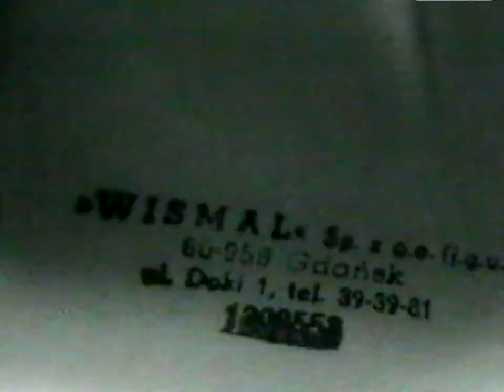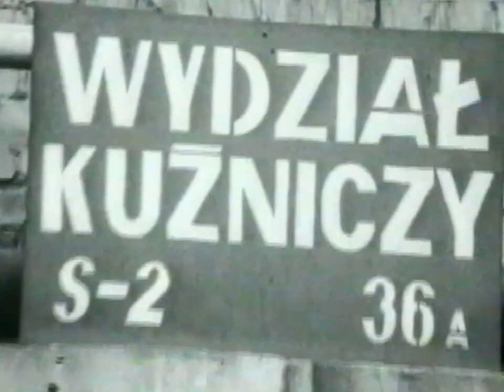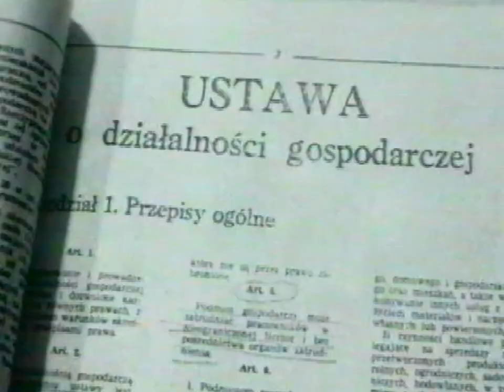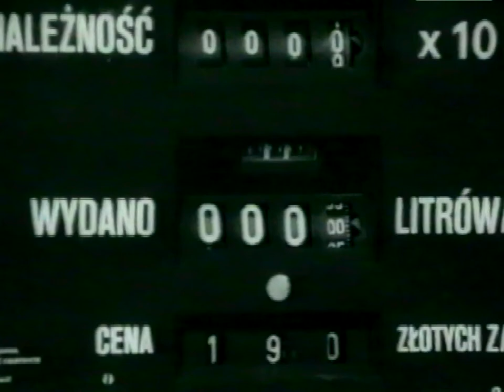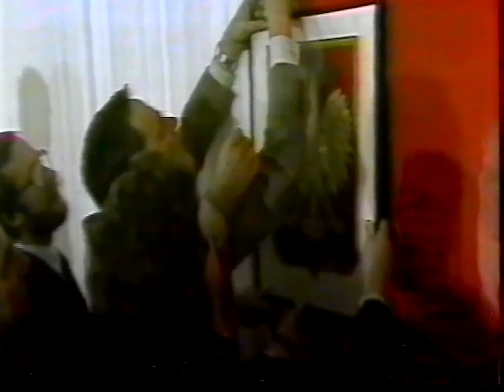Krótki kurs historii PRL koniec lat 80-tych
listopad 1988   - styczen 1989 r.